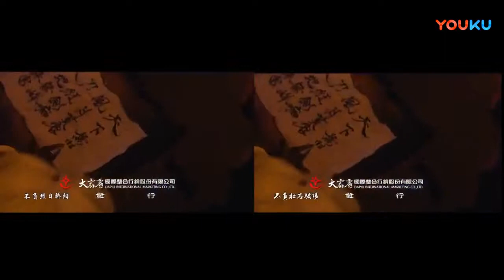讓您的雙耳享受各不同的唱法霹靂驚濤 OP 閩南語國語雙聲道合成試聽